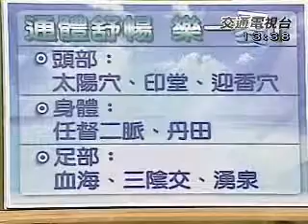抗暑三寶(3).wmv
元氣加油站-抗暑三寶；"五色磁場"研究大師 李亮辰，透過五色磁場的認識，教你炎炎夏日如何抗暑保健康！